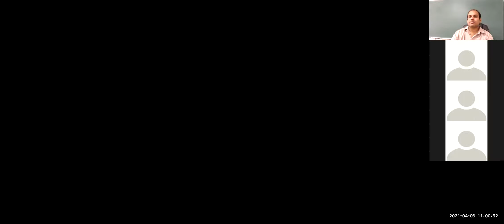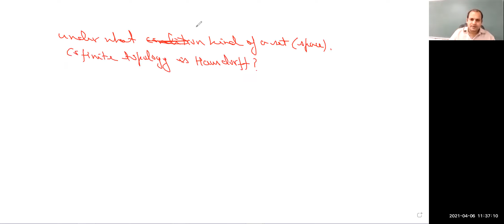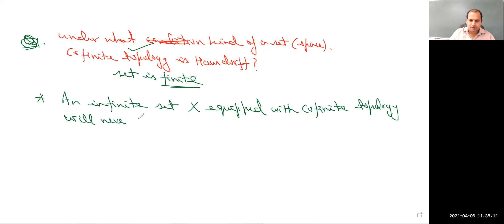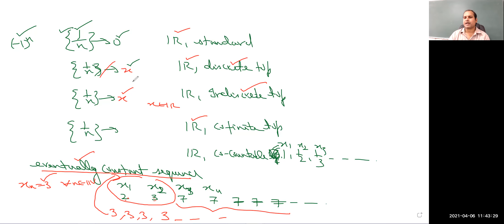20 Topology-Hausdorff spaces-Cofinite topology and Discrete topology are same on a finite set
20 Topology-Hausdorff topological spaces, Cofinite topology on a finite set is hausdorrff whereas on an infinite set its not Hausdorff, Cofinite topology and Discrete topology are same on a finite set. Indiscrete topology on any set with cardinality greater than equal to two is non-Hausdorff. Discrete topology is a Hausdorff space. Standard topology, Lower limit topology, Upper limit topology, K-Topology, order topology are Hausdorff spaces.